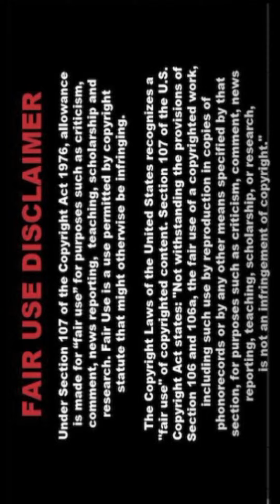🔥[4K]AI ART Indian Fashion Showcase 🍓Emma022🍎